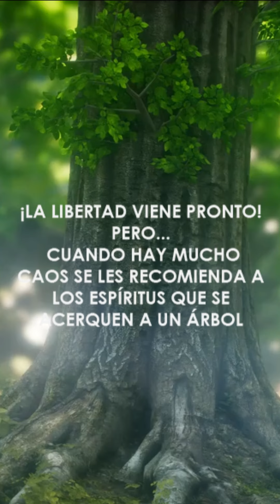LA LIBERTAD VIENE PRONTO